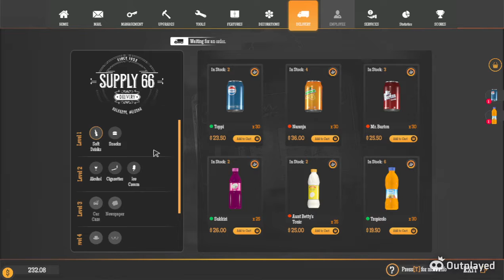Gas Station Simulator: We got The Warehouse Open Ep 2